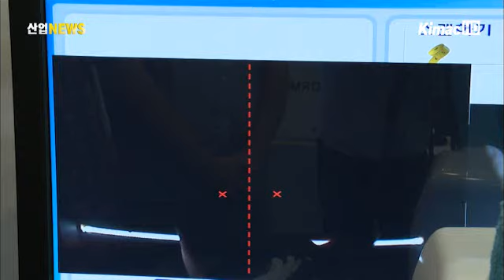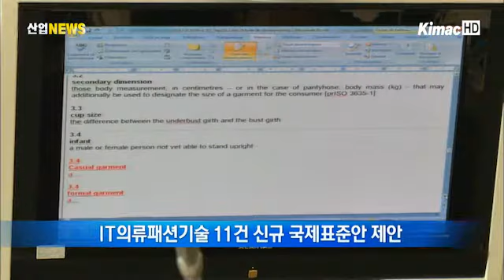IT와 패션융합, 한국이 주도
[아나운서]
가상의 나에게 옷을 입혀보고 사이즈가 맞는지, 어울리는지를 알아보는 상상의 세계가 이제는 현실이 됐습니다. 이 기술을 선점하기 위한 관련 내용의 표준제정에 노력을 기울이고 있는 현장에 오지혜 기자가 다녀왔습니다.

[리포트]
핸드스캐너에 손을 넣으면 각 부분별 사이즈가 정밀하게 측정됩니다.

개인별 맞춤형 장갑 제작을 위한 것으로 이미 상용화 단계에 들어섰습니다.

전신을 스캔해서 자신을 꼭 닮은 아바타를 만들어 대신 옷을 입혀볼 수도 있습니다.

정확한 신체 치수는 물론이고 옷이 몸에 맞는지, 나에게 어울리는지도 미리 알 수 있습니다.

패션과 IT의 융합 기술로 가능한 일입니다.

[인터뷰 - 윤순영 박사 / (재)아이패션비즈센터]
~ 온라인, 오프라인 상에서 자신의 아바타를 이용해서 직접 (옷을) 입어보지 않고도 자신의 체형에 맞는 옷을 (가상으로) 입어보거나 자신이 추구하는 스타일의 옷을 입어볼 수 있는 장점을 갖고 있습니다.

이 기술은 우리나라가 최초로 개발해 세계 시장을 이끌고 있습니다.

이런 가운데, 지난 17일부터 서울 포스트타워에서 진행되고 있는 패션의류분야 국제표준화 기술위원회 제8차 총회에서 국내 IT의류패션기술 11건이 신규 국제표준안으로 제안됐습니다.

가상 착의 시스템에서 '가상 디지털 인체'와 '의복'이 무엇인지에 대한 표준을 정하는 일입니다.

[인터뷰 - 박창규 교수 / 건국대, 국제표준안 제안자]
~ 이것은 저희가 세계를 선도하고 있는 만큼 아직 전 세계 규격이 전무합니다. 따라서 규격을 선점함으로써 세계 시장을 창출하고 그 분야에서 리더십을 보유하고자 하는 취지로 제안하게 된 것입니다.

이번 제안이 국제표준 규격으로 채택되면 IT의류패션기술 분야에서의 우리 경쟁력이 더욱 확고해질 것으로 보입니다. 산업뉴스 오지혜입니다.